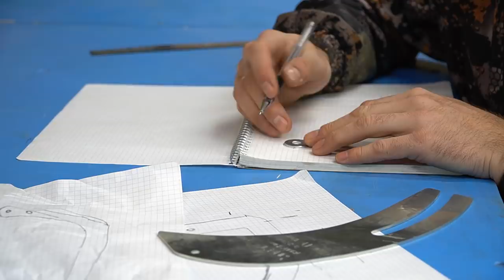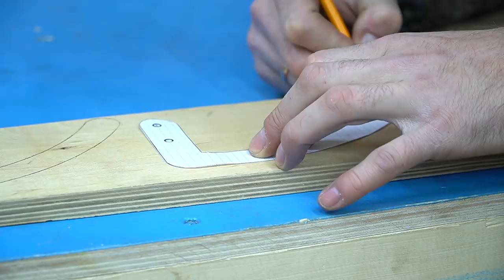И почему я не сделал этого раньше! Отличная самоделка своими руками!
КЛАССНАЯ и ПРОСТАЯ ИДЕЯ! Необычная самоделка из обычной фанеры! Сделай и себе это приспособление!